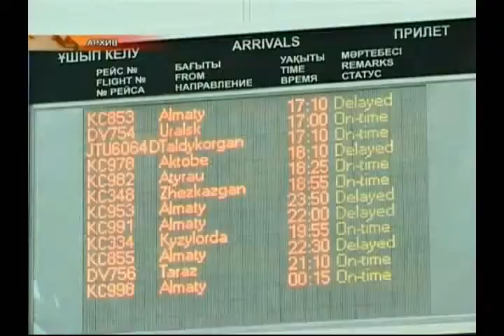Стоимость авиабилетов на международные рейсы увеличилась на 10 процентов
Национальный авиаперевозчик увеличил стоимость авиабилетов на международные рейсы на 10 процентов. При этом представитель компании подчеркнул, что авиабилеты на внутренние направления пока не будут дорожать. Национального авиаперевозчика и до этого обвиняли в том, что у них слишком дорогие билеты.